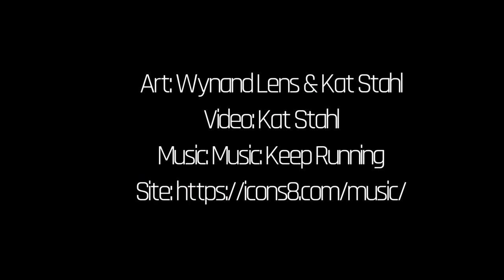Painting Conrad Rust Substation